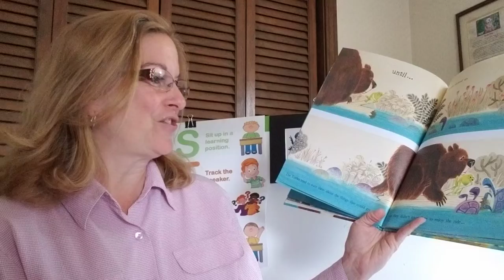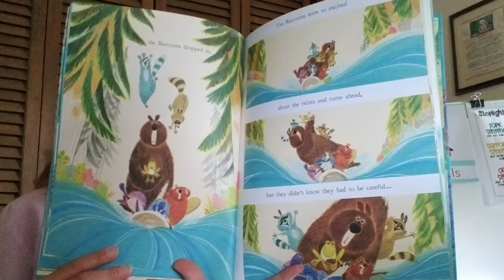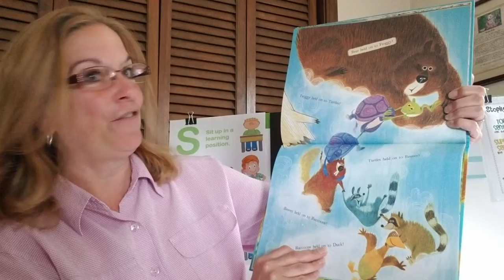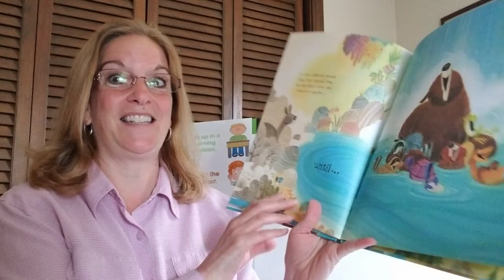6th Tuesday Tails - Bear Comes Along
This week's tale is "Bear Came Along" - In today’s TuesdaysTails there was once a river flowing through a forest. The river didn't know it was capable of adventures until a big bear came along. But adventures aren't any fun by yourself, and so enters Froggy, Turtles, Beaver, Raccoons, and Duck.
These very different animals take off downstream, but they didn't know they needed one another until thankfully, the river came along and embark together on a ride of a lifetime.

In helping to bring daily read-alouds to your homes in these unprecedented times, Appalachian Wildlife Refuge will be featuring TuesdayTails each week. The read-aloud will feature woodland animals, many of the same we rehabilitate back to health for release back into their habitats. The read-aloud is by a second grade teacher, who has switched to online learning with her scholars.

TuesdayTailsTrivia: Be sure to follow along each week for the next one as the trivia question from the week before will be answered.